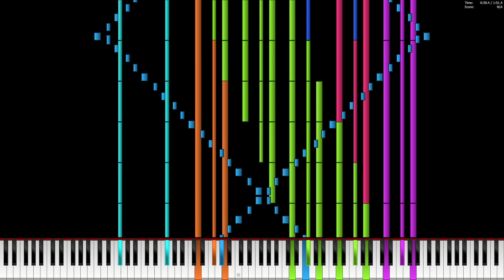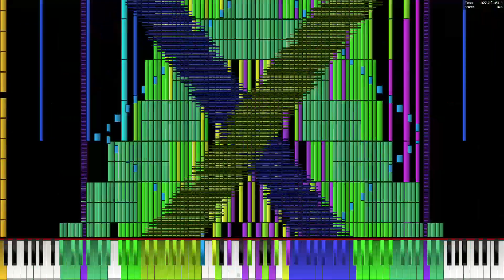MY BLACK MIDI 11 - 2.8 Million Notes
Basic Diagnosis
File Size: 21.52MiB
Resolution: 480
Tracks: 29
Notes: 2,820,662
Memory to Open: 116.37MiB
Duration: 01:51.4
Tempo: 145.73～151.56
Black MIDI Diagnosis
[!] Overlapping Notes